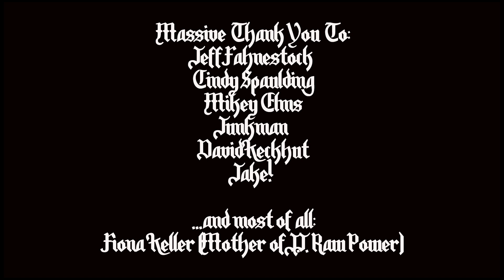J.J. Raw Power's MotörJäxxon play "Ace of Spades" at Metal Jam '23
J.J. Raw Power steps it up a notch, taking on bass and vocal duties in front of a hometown crowd at Metal Jam '23 (Sept 30, Long Beach, CA). Along with his brothers Camden (17, guitar) and Lachlan (22, drums) and his dad (old, sloppy guitar), his tribute band MotörJäxxon paid homage to one of England's finest and filthiest: Motörhead!